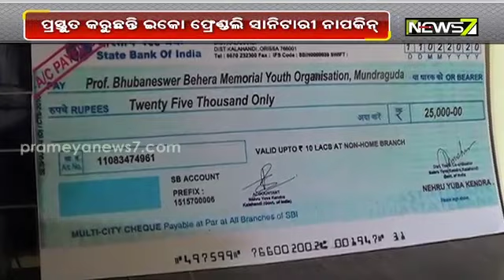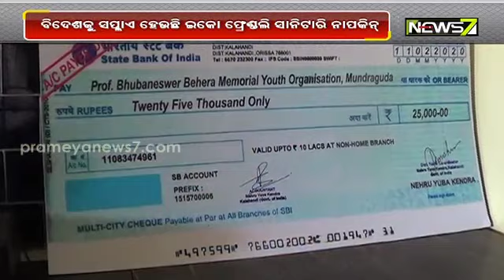ସ୍ୱାବଲମ୍ବୀ ମହିଳା, ଆତ୍ମବିଶ୍ୱାସ ବଢାଇଛି ସ୍ୱଂୟ ସହାୟିକ ଗୋଷ୍ଠୀ